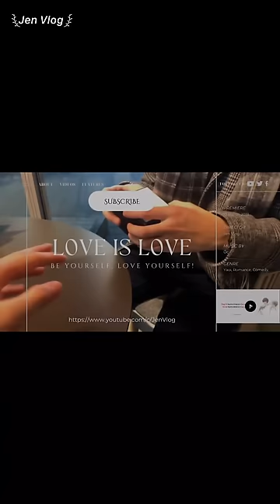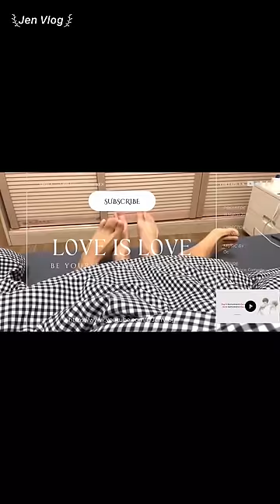[Engsub/BL] Liu Cong teased his wife ❤️‍🔥 || Chen Lv & Liu Cong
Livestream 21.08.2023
Chen Lv/ Trần Luật: @Clv陈律
Date of birth/ Sinh ngày: 25/09/1997
Hometown/Quê quán: Nanchang, Jiangxi Province/ Nam Xương, Giang Tây
Height/ Chiều cao: 1m75
Date of birth/ Sinh ngày: 27/09/2001
Height/ Chiều cao: 1m85
Hometown/ Quê quán: Guangzhou, Guangdong Province/ Quảng Châu, Quảng Đông

Jen Vlog